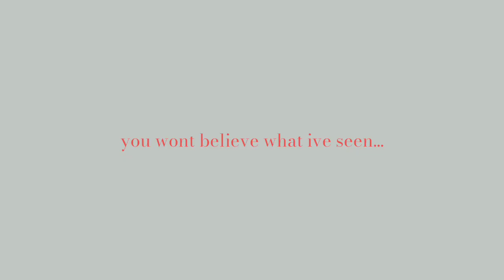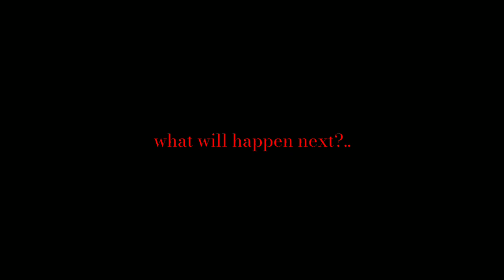Megahorn Sirenhead CAUGHT ON CAMERA AND SPOTTED IN SWEDEN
The Megahorn is a creature made by Trevor Henderson, It kills Siren Heads. It's enemy is Big Siren Head. Megahorn is a species of Siren Head.

the megahorn is the work of Canadian artist Trevor Henderson.

megahorn is a character created by Trevor Henderson.

siren head
light head
head helloween
head skeleton
cartoon cat
siren head pipe
siren head cartoon cat

video pendek
video singkat
siren head
film pendek
film singkat
cerita pendek
cerita singkat
cerita serem
cerita horror
cartoon cat horror
cartoon cat jumpscare

stories
stories youtube
story
story video

Billyfx
Horor Skunx
viral story
viral terkini
lucu singkat
lucu
berita terkini
berita terbaru
berita singkat terbaru
berita singkat

sirenhead
siren head
horror film